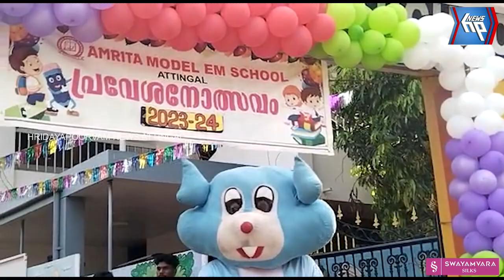ആറ്റിങ്ങൽ അമൃത മോഡൽ ഇംഗ്ലീഷ് മീഡിയം സ്കൂളിലെ പ്രവേശനോത്സവം